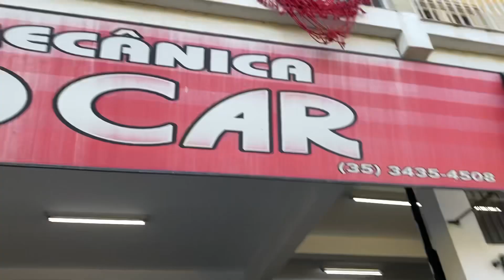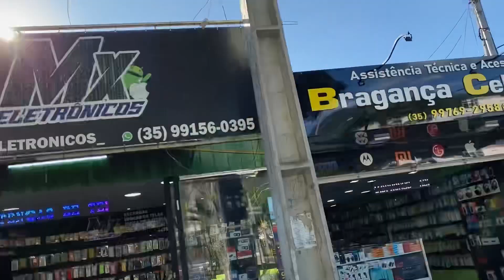ANDANDO NAS RUAS DE EXTREMA MG | Poliana Bernardo#extremamg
Um vídeo nas ruas de extrema mg da minha casa para o centro!! ruas mg extrema suldeminas sul #cidde cidade cidadealta #2023

Me segue gente no Instagram👇🏽